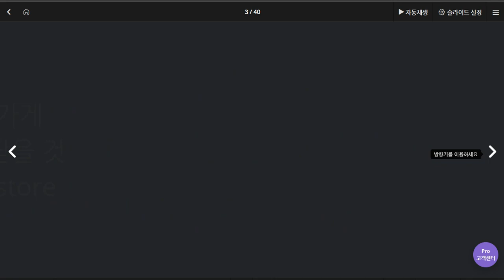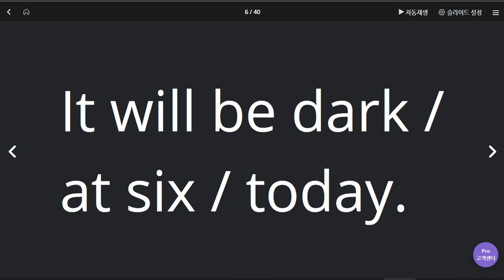김지호 2020 06 08